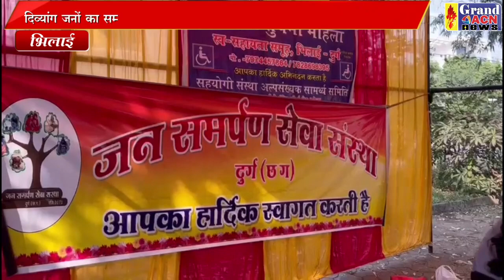दिव्यांग जनोँ का सम्मान कर जरूरत की सामाग्री का किया वितरण NASEEM FARUKI